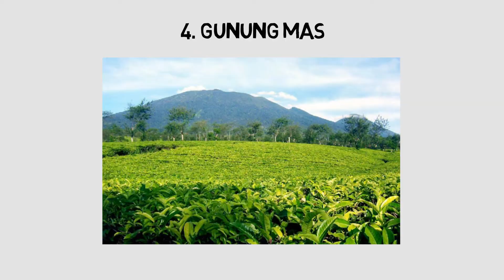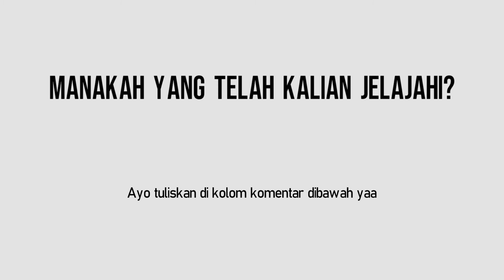SR | Gunung di Bogor dan Sekitarnya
Hi!

Kali ini kita akan mengenal beberapa gunung yang sering dijadikan oleh para pendaki yang hendak meluangkan waktunya mendaki gunung disekitaran ibukota